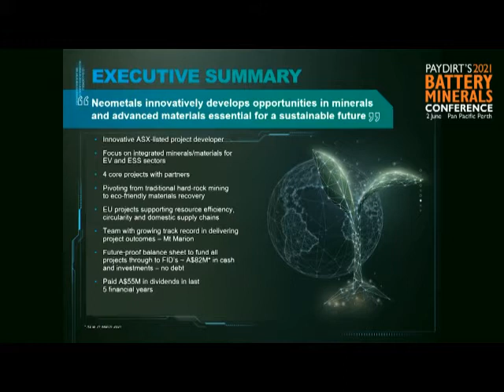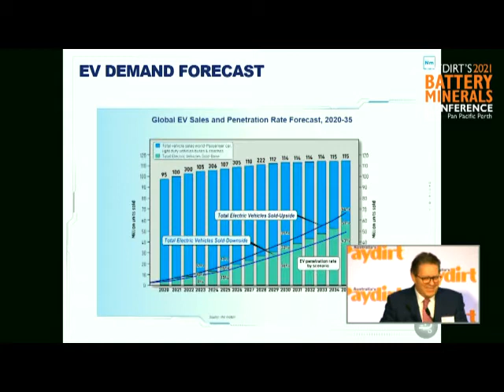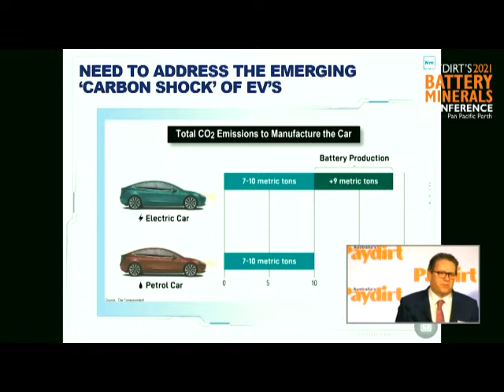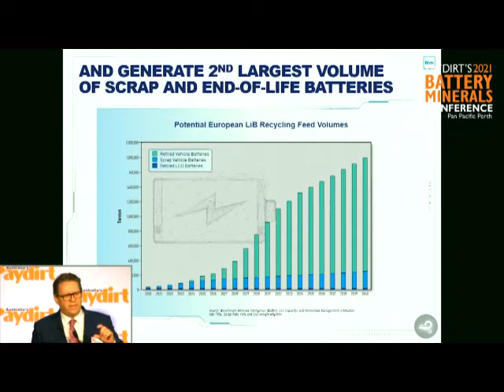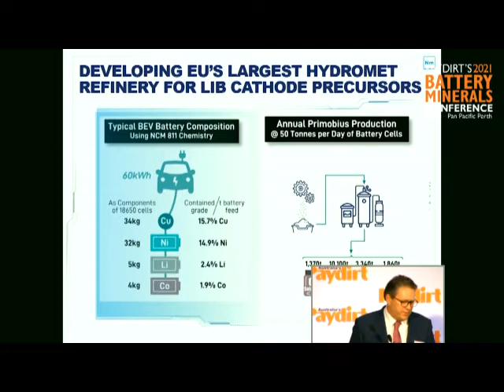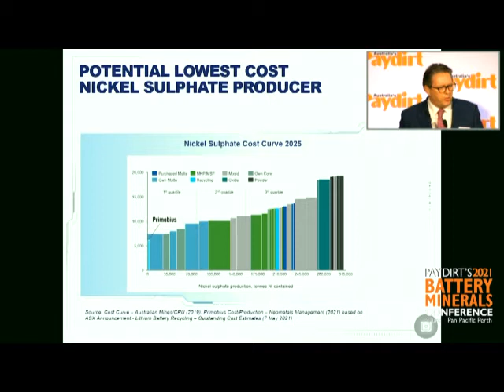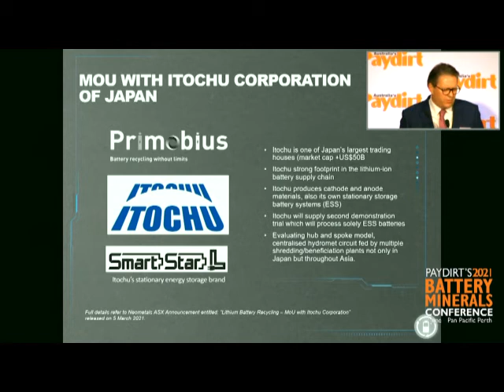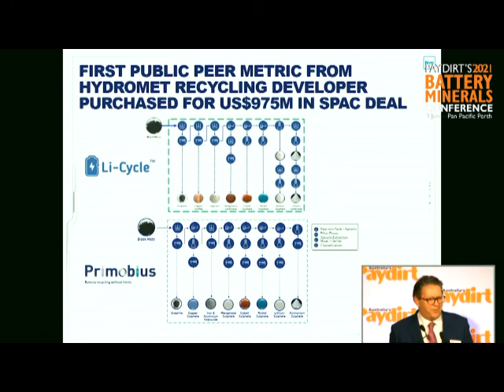Paydirt's 2021 Battery Minerals Conference Neometals (ASX: NMT)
Company: Neometals Ltd: (ASX: NMT )
Presenter: Chris Reed, MD
Title: Decarbonising critical raw materials supply chains in the EU